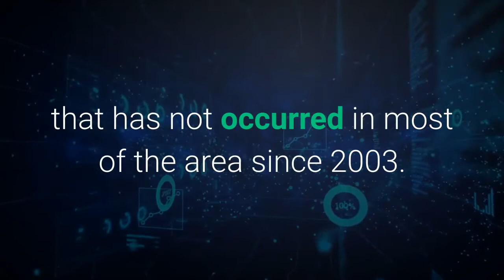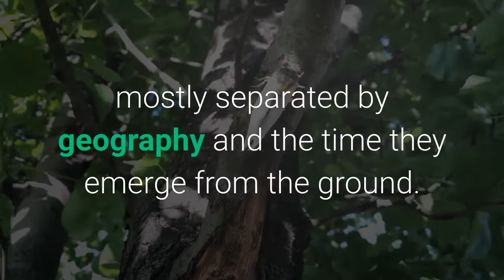Explained The cicadas are coming out after 17 years, here’s why they take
By: Explained Desk | New Delhi |Updated: May 24, 2020 11:07:33 amCicadas are insects that spend most of their lives underground and emerge from the soil mainly to mate. (AP/File)A brood of periodical cicadas, noisy insects that breed underground for as long as 13-17 years are expected to emerge into some states on the east coast of the US this year. This year, the grouping dubbed Brood IX will emerge after spending 17 years underground, into states including Southwest Virginia, parts of North Carolina and West Virginia. The emergence of over 1.5 million cicadas per acre is expected. According to Virginia Tech, people living in these areas will experience a “unique natural” phenomenon that has not occurred in most of the area since 2003. Don’t miss from Explained | How the coronavirus pandemic may change work cultureWhat are cicadas? Cicadas are insects that spend most of their lives underground and emerge from the soil mainly to mate. Once out of the ground, their life span is fairly short, somewhere between two-four weeks. Doug Pfeiffer, a Fruit Entomologist at Virginia Tech, writes in his blog that there will be major outbreaks of periodical cicadas in 2020 and 2021. There are three species of 17-year cicadas and three species of 13-year cicadas. In the blog, Pfeiffer goes on to explain that originally 30 broods of periodical cicadas were defined, mostly separated by geography and the time they emerge from the ground. At present, there are about 15 active broods of these cicadas as some have gone extinct. The insects are found in the America’s as well as New Zealand and Australia.